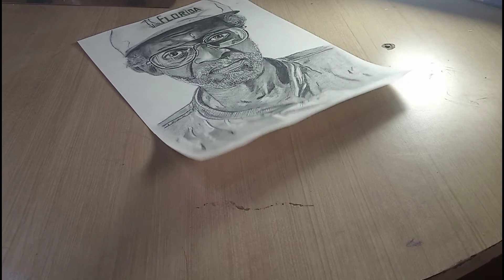ಹೆಚ್ಚು ಅಪಾಯಕಾರಿ sprayಯಿಂದ ನನ್ನ ಎಲ್ಲಾ ಡ್ರಾಯಿಂಗ್🚫 ಸೇಪ್ |Fixative spray| Best secret art material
ನಾನು ನಿಮ್ಮ ಕರುನಾಡಿನ ಕಲಾವಿದ_ರಕ್ಷಣ್

 ನಿಮ್ಮ ಪ್ರೀತಿ ಆಶೀರ್ವಾದ ಸದಾಕಾಲವೂ ನನ್ನ ಮೇಲೆ ಇರಲಿ

 ಹಾಗೆ ಇದು ನನ್ನ ಯುಟ್ಯೂಬ್ ಚಾನಲ್
ದಯವಿಟ್ಟು ಸಪೋರ್ಟ್ ಮಾಡಿ
 ಹೆಚ್ಚಿನ ವಿಡಿಯೋ ಗಾಗಿ ಸಬ್ ಸ್ಕ್ರೈಬ್ ಮಾಡಿಕೋಳ್ಳಿ.

ದನ್ಯವಾದಗಳು❤